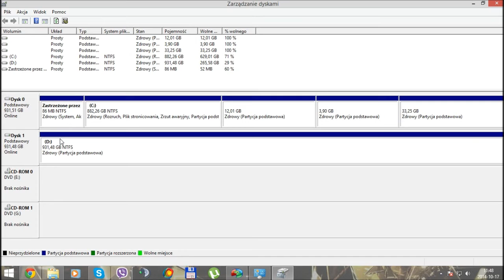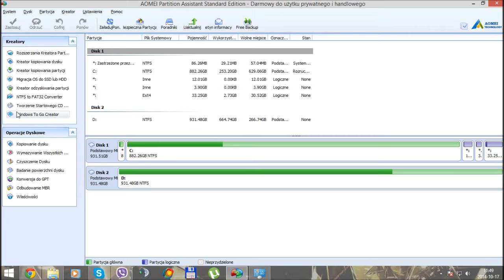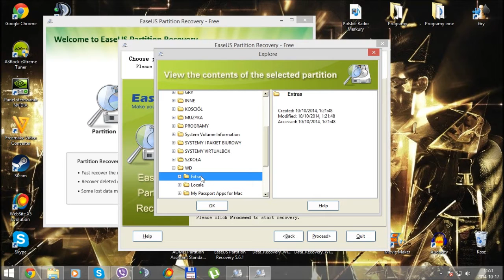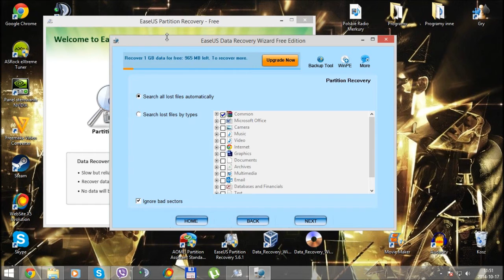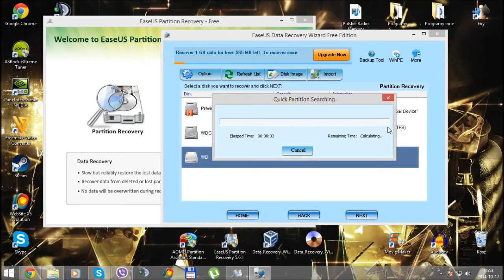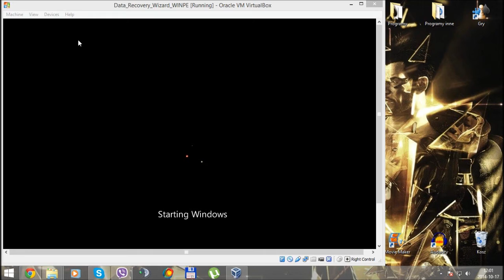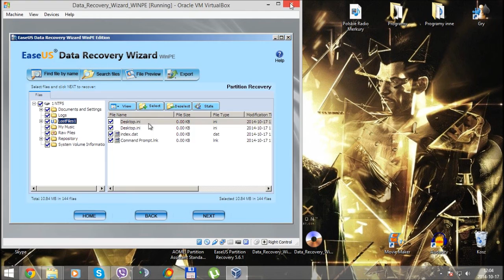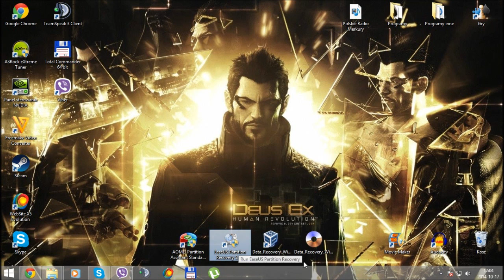Odzyskiwanie danych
Odzyskiwanie danych z utraconych partycji, dysków, przypadkowe wykasowanie plików lub przez wirus.